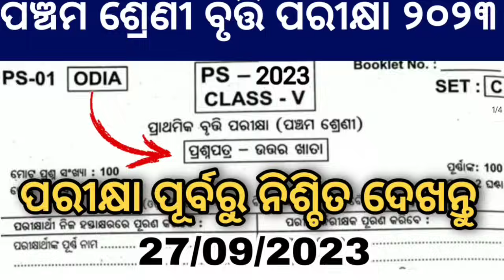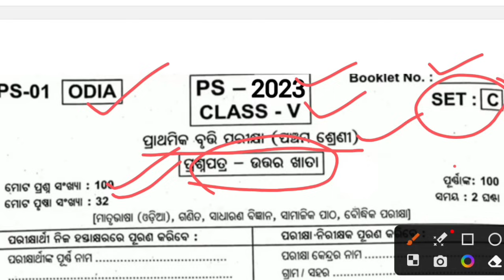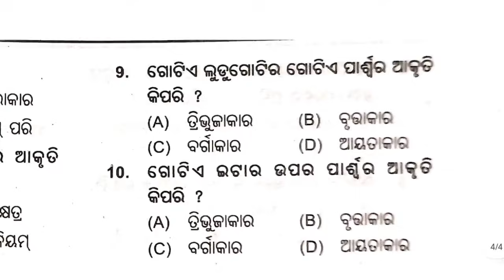bruti exam 2023 | odisha bruti exam 2023 | bruti exam class 5 2023 | bruti exam class 3 2023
bruti exam class 5 2023 | 5th class bruti exam question 2023 | 5 class bruti pariksha 2023

odisha bruti exam 2023 | odisha bruti exam class 3 | odisha bruti exam class 5 | bruti exam 2023

5th class bruti exam 2023
class 5 bruti exam 2023 odisha
odisha bruti exam date class 5 and class 3
class 5 and class 3 bruti exam date 2023
odisha bruti exam result
odisha bruti exam class 3 result
odisha bruti exam class 5
odisha bruti exam class 3 2023
class 5 bruti exam question odia medium 2022 math
class 5 bruti exam class 5 bruti result class 5 bruti exam result class 5 bruti exam question odia medium class 5 britti pariksha 2022 class 5 bruti exam question odia medium 2022 english
class 3 bruti exam math question
class 3 bruti parikhya 2023
class 3 bruti exam question odia
bruti exam date 2023 class 3
bruti exam date 2023 class 5
5th class bruti exam date 2023
class 3 bruti exam date 2023-24
class 3 bruti exam date
2023 bruti exam date
3rd class bruti exam date 2023 odisha
5th class bruti exam 2023